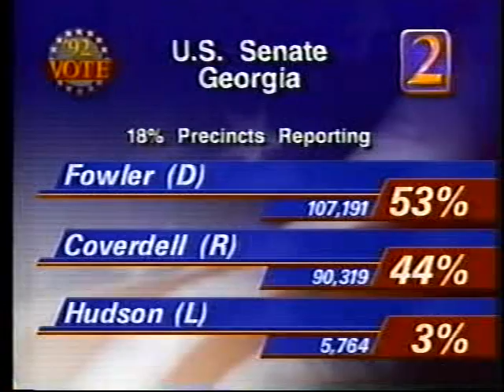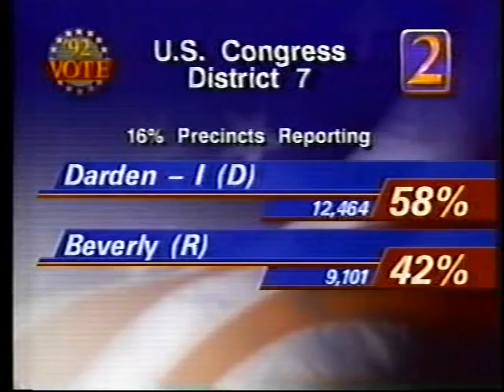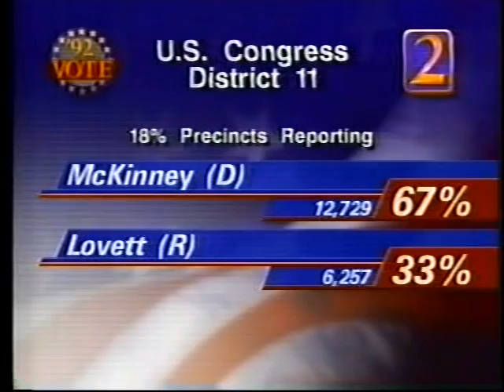WSB Atlanta Election Coverage November 3, 1992 Part 2